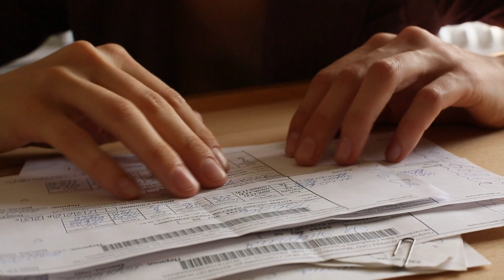शिवांगी जोशी सहित 2022 में टीवी इंडस्ट्री की कौन सी अभिनेत्री के रोल ने किया दर्शकों के दिल पर राज..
Which_actress's_role_in the_TV_industry_ including_Shivangi_Joshi ruled_the_hearts_of_the audience_in_2022?

Title: Which actress's role ruled the hearts of the audience in 2022?

 Friends, in the year 2022, you have seen more than one actress in the TV industry, who, along with her strong acting and her performance, is making the audience crazy with her role, yes, in the year 2022, many actresses of the TV industry have played their roles.  Very beautifully, many actresses of the TV industry are ruling the hearts of the audience by playing their roles in the year 2022!

 But friends, do you know that among the actresses seen in the year 2022, who is ruling the hearts of the audience with their role, if you do not know, then it does not matter, in today's video we will show you the year in the TV serial.  Will introduce you to the actresses who will be seen in 2022, and will tell who is ruling the hearts of the audience with their character, so let's quickly start the video, and know:-

 Number (5) Tejashwi Light

 In Naagin 6, the actress "Tejaswi Prakash" is playing the character of Naagin "Pratha" and let us tell you that she is portraying her role very beautifully on the screen, but it has been only a few days for her to appear on the screen,  Because of which it has not been able to rule the hearts of the audience as much as many other actresses rule the hearts of the audience with their roles, only then their name is included in this list at number 5!

 No. (4) Ashi Singh

 Actress "Ashi Singh" is playing the character of "Meet Honda" in the serial "Meet", and her role in this serial is very much liked by the audience, because she entertains the audience a lot with her strong acting and her performance.  She is doing this, that's why her role is being liked a lot by the audience, that's why she rules the hearts of the audience with her role and in this way her name is number four in this list!

 No. (3) Aanchal Sahu

 Actress "Aanchal Sahu", who is playing the character of "Pari" in the serial "Parineeti", is ruling the hearts of the audience with her role, in which she is ruling the hearts of the audience with her simple and simple style role, but  Let us tell you that it has been only a few days that she has come in this serial, due to which she has not been able to rule the hearts of the audience much, that is why her name is recorded at number three in this list of the year 2022!

 No. (2) Reem Sheikh

 In the serial "Fana Ishq Mein Mar Jawa", the actress is playing the character of "Reem Shaikh", "Pakhi", and let us tell you that the audience is liking her role very much, yes because she makes her role very beautiful.  She takes it on the screen, that's why the audience has become crazy about her role, and at the same time she rules the hearts of the audience with her role, that's why her name is number two in this list!

 The name of the actress "Shivangi Joshi" is included on the number one of this list, whose role of "Balika Vadhu to serial" Anandi ruled the hearts of the audience in the year 2022, let me tell you, in this serial with her simple look.  Along with her unique style, she makes the audience crazy, that's why the audience likes her role very much and she ranks number one on this list!

 So friends, which of these actresses rule your hearts, you must tell us your opinion by commenting in the comment box, as well as you do not forget to subscribe to our channel to know all such news related to the TV world.  !